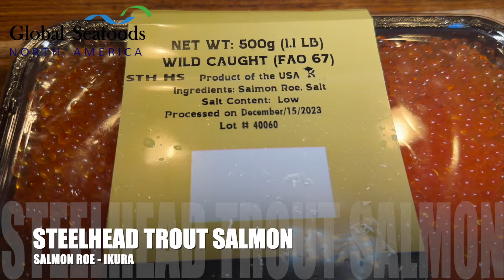Tasting the Delights: Trout and Salmon Ikura Malosol Degustation - Global Seafoods Fish Market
Join us for an extraordinary culinary experience in 'Tasting the Delights: Trout and Salmon Ikura Malosol Degustation'. In this video, we delve into the world of luxurious seafood, featuring the unique flavors of Trout and Salmon Ikura. Discover the rich, savory taste of Malosol, known for its gentle salting that enhances the natural flavor of the roe. We'll take you through the nuances of each variety, highlighting their distinct textures and tastes. Whether you're a seafood aficionado or new to the world of Ikura, this degustation is a journey not to be missed. Get ready to explore the subtle complexities of these exquisite hard-shelled treasures!